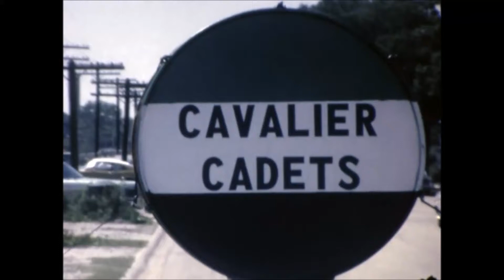Cavalier Cadets drum and bugle corps 1973 Field show part 1(No audio)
Cavalier Cadets drum and bugle corps 1973 Field show part 2(No audio)